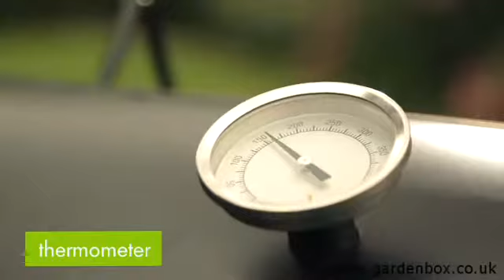Tepro Milwaukee BBQ Smoker - Great Value Family Sized BBQ Smoker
Is this video we provide an overview of the brilliant Heavy Duty Milwaukee Charcoal BBQ Smoker by Tepro.  This mid range smoker gives you great performance and value for money and will satisfy the cooking needs of most BBQ users wanting to get involved in the amazing techniques of smoking food.